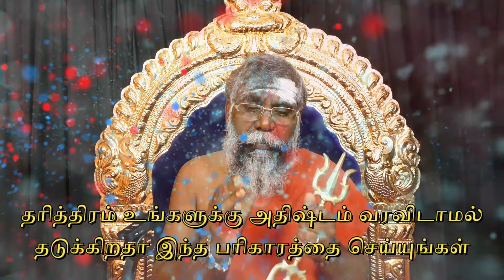தரித்திரம் உங்களுக்கு அதிஷ்டம் வரவிடாமல் தடுக்கிறதா இந்த பரிகாரத்தை செய்யுங்கள் | காமாக்யாருத்ரபீடம்